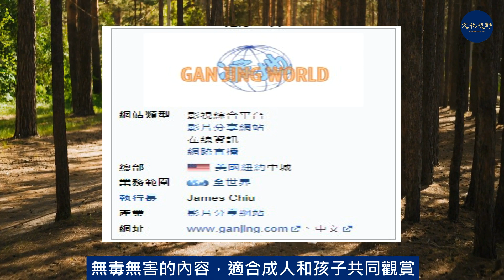【文化】老祖宗的忠告：錢不借二 酒不喝三 路不走四【文化視野】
一、錢不借二
1、不借給「賴帳不還」的人
有些人，借了他人的錢，從來不想著還。別人的錢，花著容易，輪到歸還，太過艱難。

賴帳的人，你別借，因為他已經成了習慣，催他還錢就會和你翻臉。不必花錢找不痛快。

2、不借給「懶惰成性」的人
錢，不能借給懶人。

懶人並不是吃不上飯，而是不想自己動手，只想坐享其成。

你把錢借給他，不是在幫他，而是在慣他，對他沒無益處。

授之以魚，不如授之以漁，與其借錢，不如想方讓他賺錢。

二、酒不喝三
1、心裏有事，別喝悶酒
心裏有事，別自己喝醉，因為你身邊沒人，心裏煩悶的時候喝酒，對你的身體影響不好。

一旦酒精過多或中毒，身體出現甚麼問題，或者酒醉昏迷不醒，不是小事，別不當回事！

2、條件拮据，別喝散酒
有些酒，不知道哪裡的廠家，也沒有質量的認證，連酒的度數都不清楚。這樣的酒長期飲用，會對你身體造成傷害。

飲酒要適量，千萬別貪杯，尤其是不知道是否質量合格的酒。

3、和人往來，喝酒別醉
酒大傷身，飲酒要適量。尤其是聚會的時候，一定要注意飲酒的度。甭管對方熟悉不熟悉，喝酒都不要喝太醉。

否則遇到了居心叵測的人，趁著你喝醉對你造成傷害，到時候才是後悔。